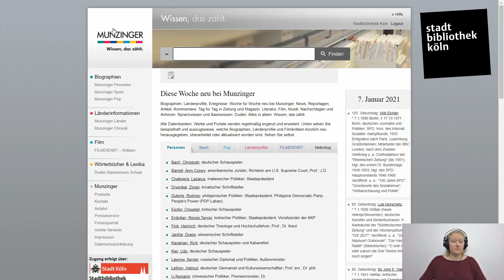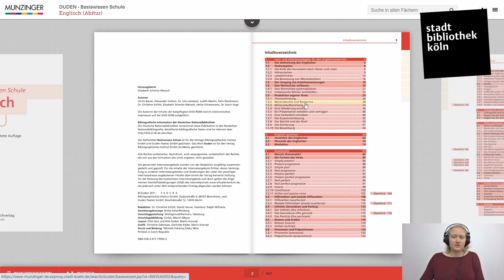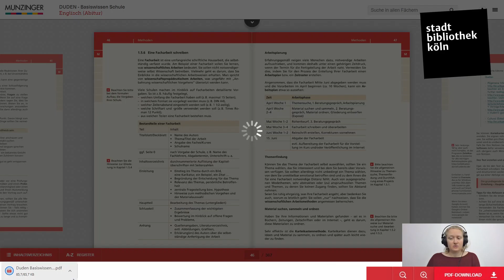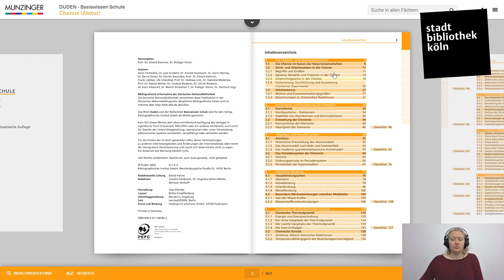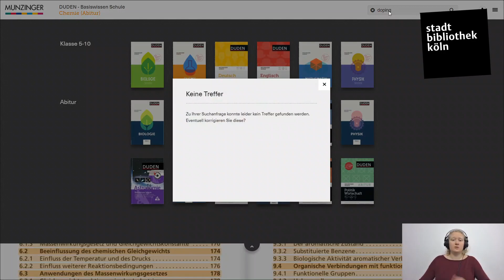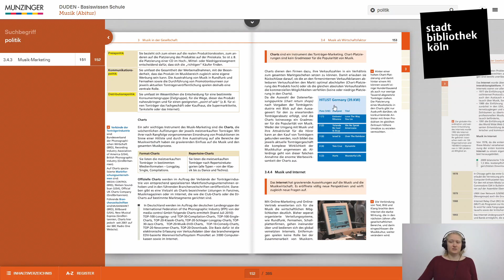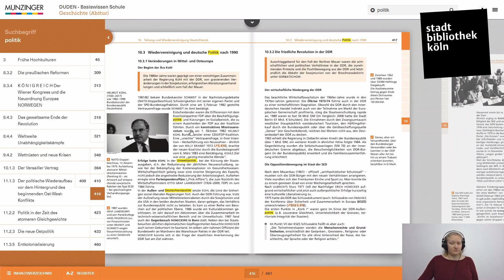Munzinger - DUDEN Basiswissen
Recherche in DUDEN Basiswissen.
Duden Basiswissen kann auch als eigene Datenbank aufgerufen werden, die Recherchemöglichkeiten und Ergebnisse sind jedoch dieselben wie bei der Recherche über die Datenbank Munzinger.

Weitere Datenbanken zur Recherche findet ihr unter den Digitalen Angeboten der Stadtbibliothek Köln.

(fr)